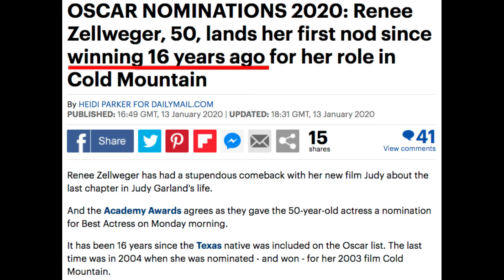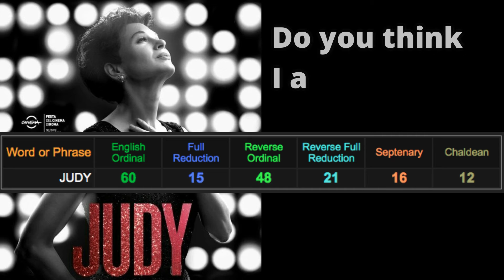Hey, Judy! Don't let me down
Just more of the same